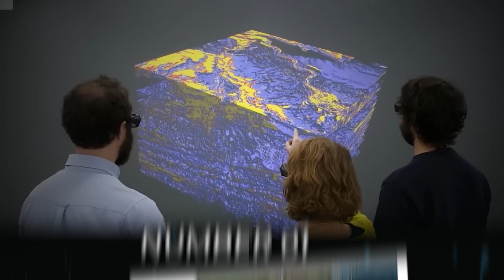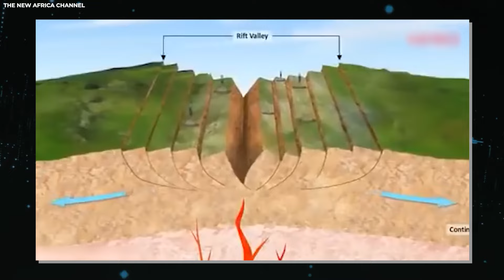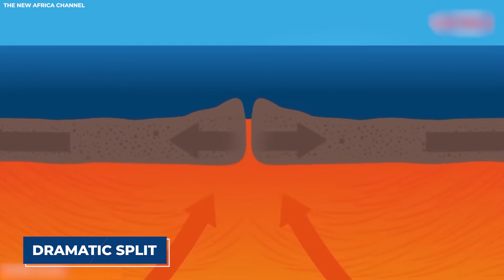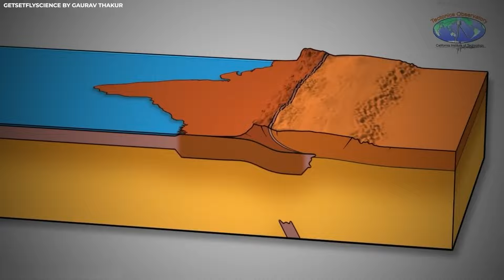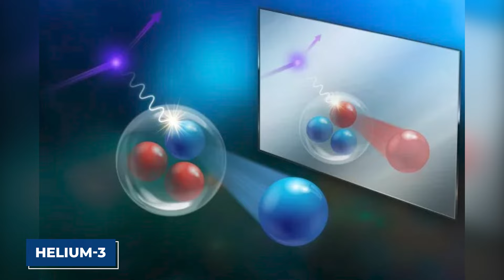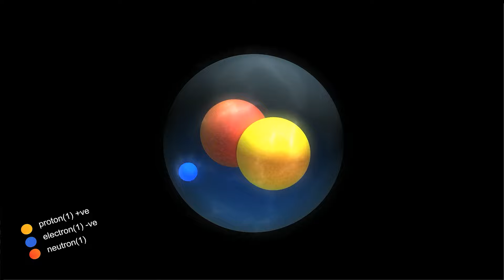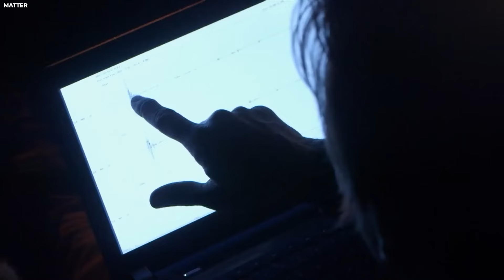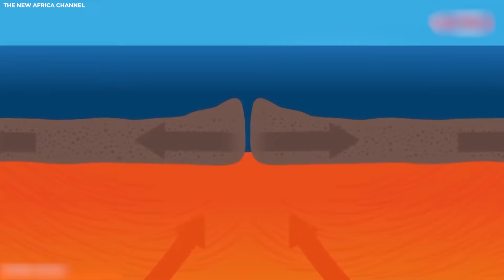India is Splitting into Two Continents and Most People Are Not Aware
Just a few years ago, Africa was torn apart by massive ground fissures, and now, the Indian subcontinent is on the brink of a split!

In a recent jaw-dropping revelation, a research paper has shaken things up by claiming that the Indian subcontinent is on the verge of a split. States like Ladakh, Himachal Pradesh, and a few UP-like states might just vanish from the map of India.

But the scary part is, people seem to be taking this news lightly, even though there are already cracks in the road big enough for a hand to fit through.
In today's video, we're going to uncover the shocking truth about the potential split of the Indian subcontinent.